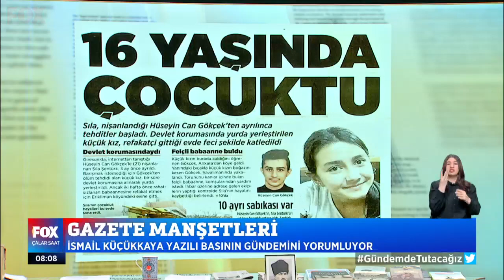Balıkesir'de kadın cinayeti... 17 Şubat 2022 İsmail Küçükkaya ile Çalar Saat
Tartıştığı hamile kadını defalarca bıçakladı... 17 Şubat 2022 İsmail Küçükkaya ile Çalar Saat öne çıkan haber videoları yayında hemen izle!

Prof. Dr. Adaş; ''Virüs atlatıldıktan sonra kalıcı hasar bırakabiliyor...'' 17 Şubat 2022 İsmail Küçükkaya ile Çalar Saat bülteni yayında hemen izle!